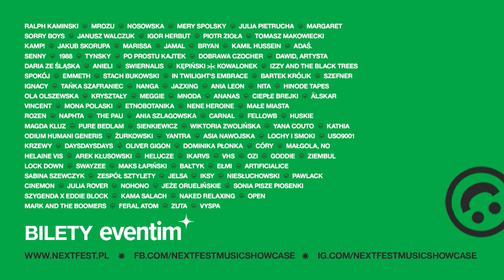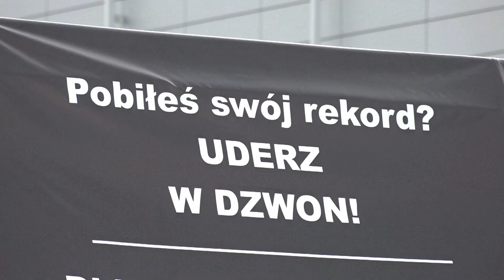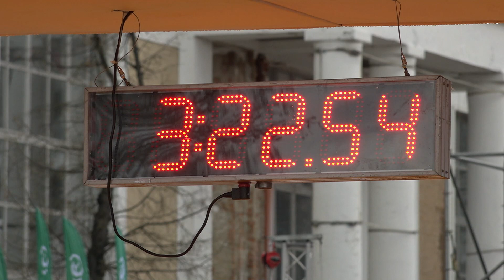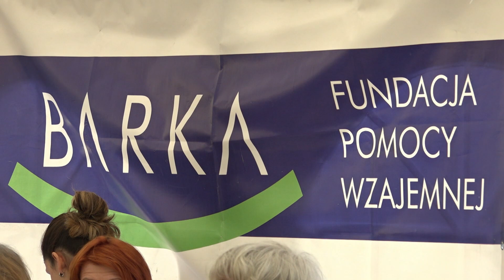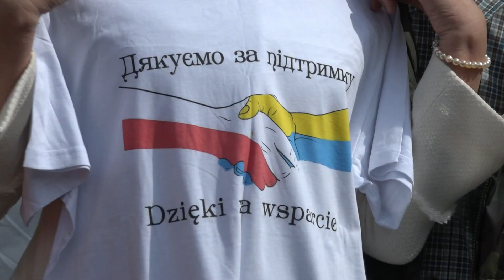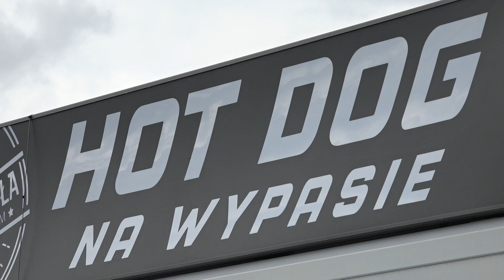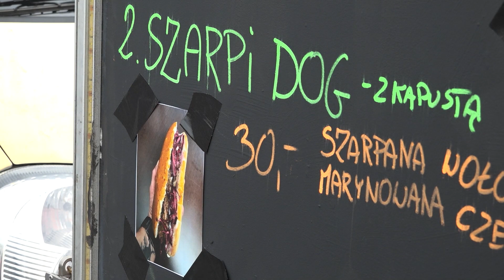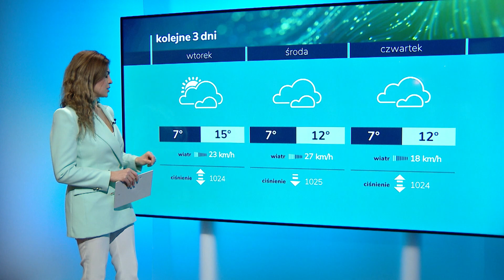Puls Dnia z niedzieli 16 kwietnia